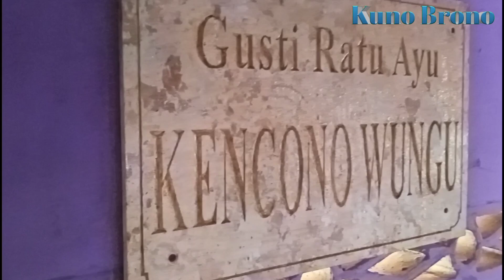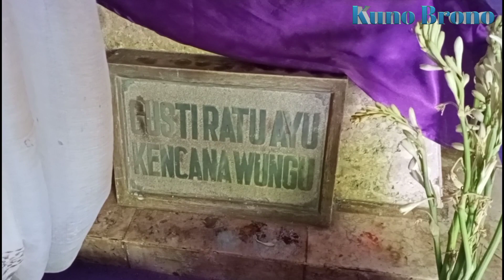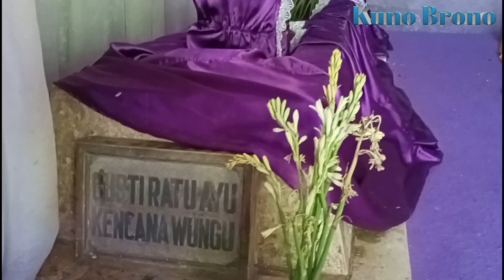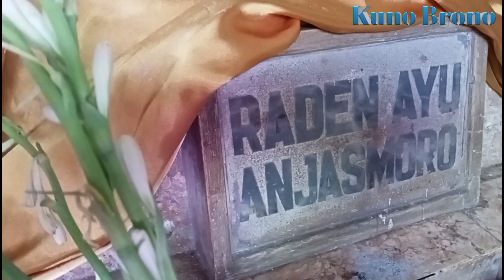Merinding! Nekat Masuk Ke Makam Ratu Ayu Kencana Wungu Di Trowulan Mojokerto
Makam ratu ayu kencono wungu ini berada di Desa. sentonorejo. Kec. Trowulan. Kab. Mojokerto. Jawa Timur